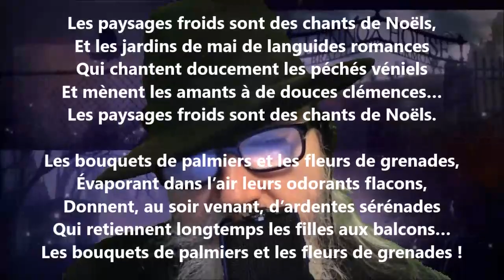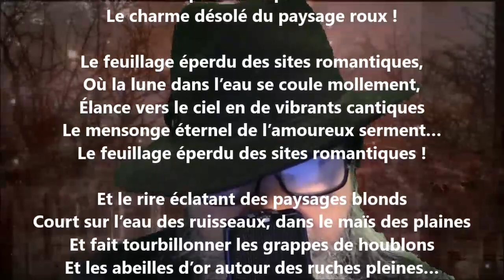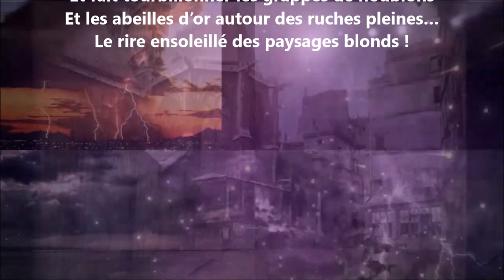Les paysages - Anna de Noailles lu par Yvon Jean